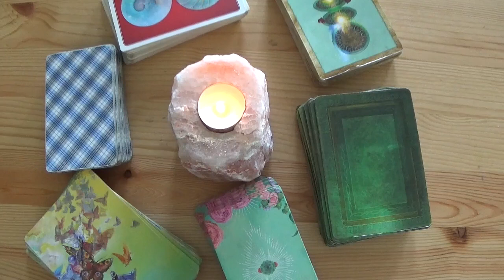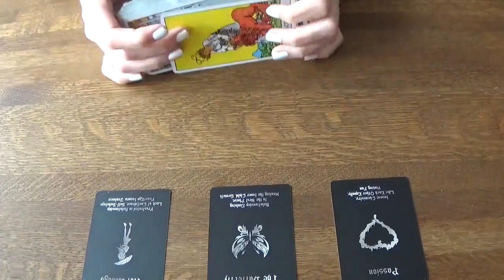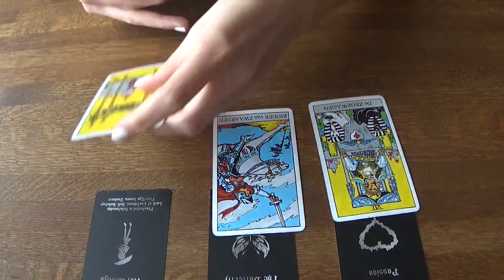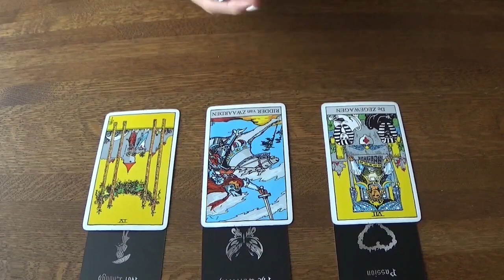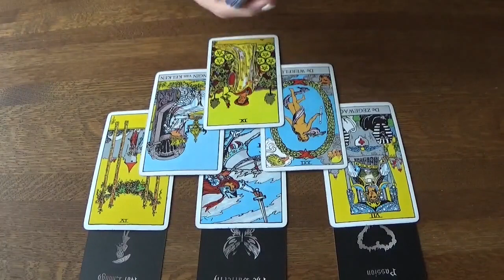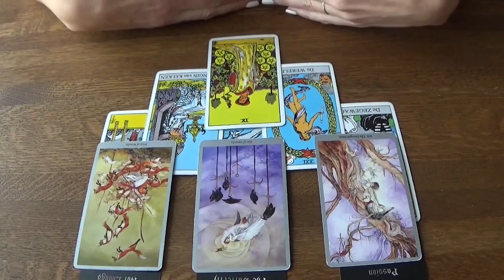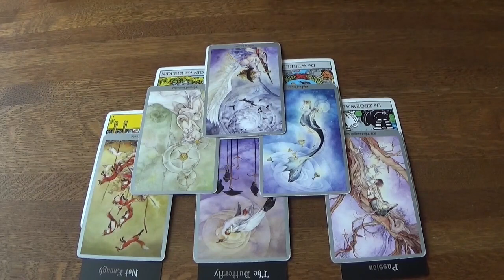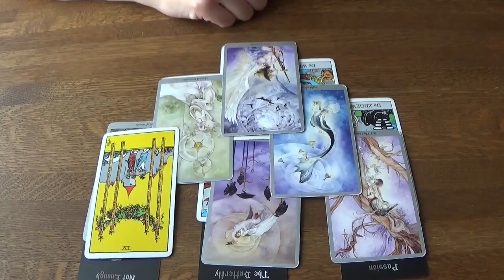Tweelingen - De chemie tussen jullie is sterk - Mei 2023 - Tarot Reading